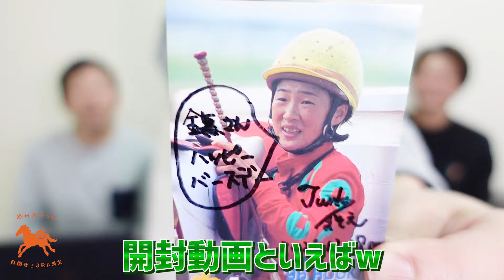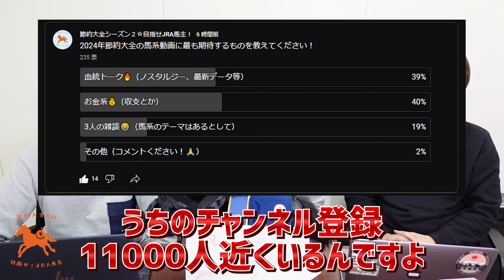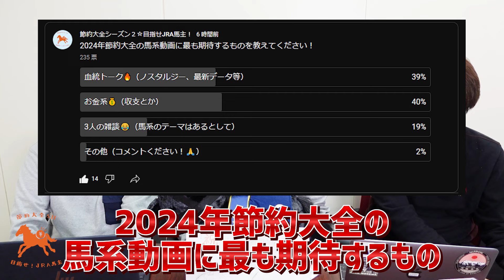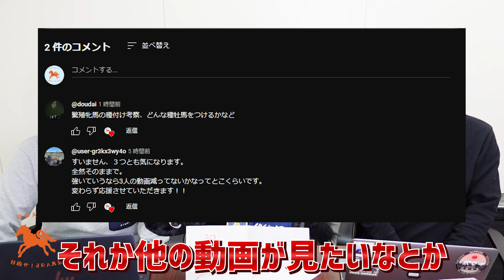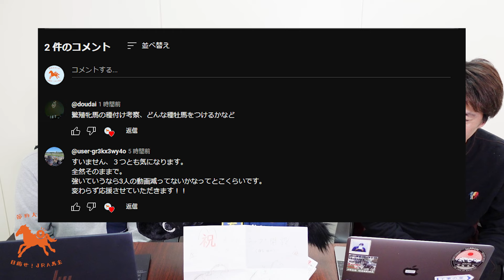【アンケート】2024年の節約大全でどんな動画が見たいですか？ほか雑談【節約大全】vol.1204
▼メンバーシップ(月額990円)も始めました！昨年から始めた繁殖事業に関する動画、メンバー限定ライブ配信など更新していきますのでぜひ登録お願いします！

■X（旧Twitter）
節約大全シーズン2＠目指せJRA馬主